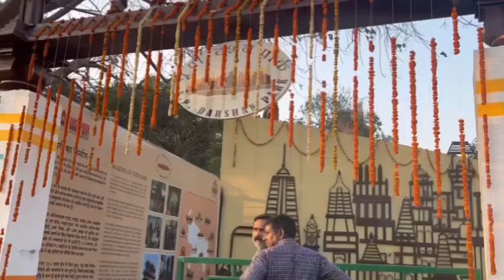कल बेटी का आने वाला है रिजल्ट📕@Anumehrotravlogs dailyvlog ep no.414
दिल टूटा है मगर हिम्मत नहीं
फिर उठेंगे,फिर चलेंगे
इतने भी हम बेगैरत नहीं…….🙏🙏🙏🙏

Instagram Id
anu07384